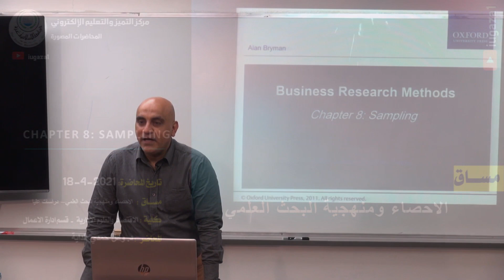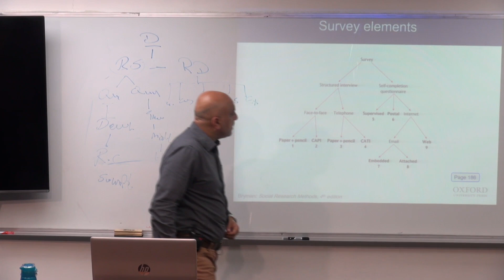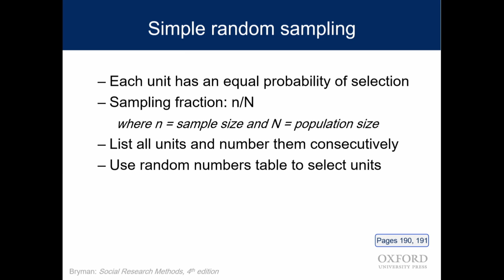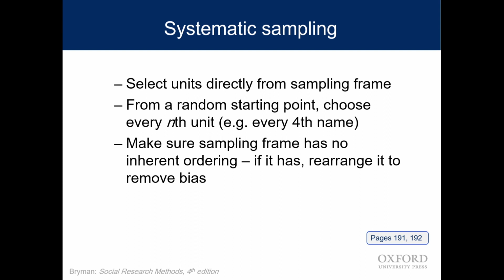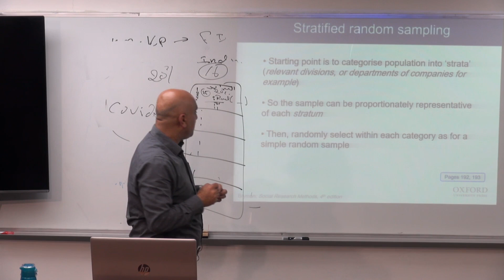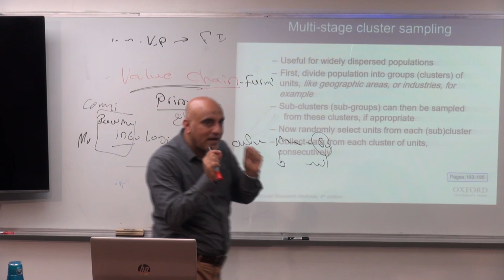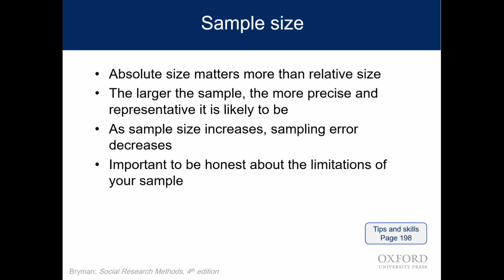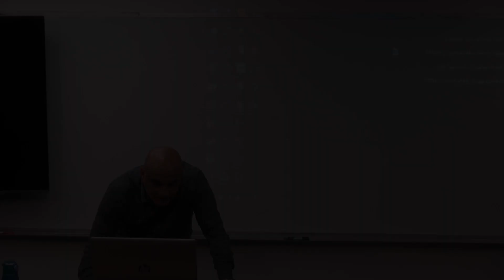CHAPTER 8: SAMPLLING